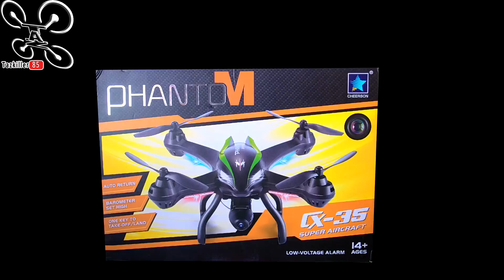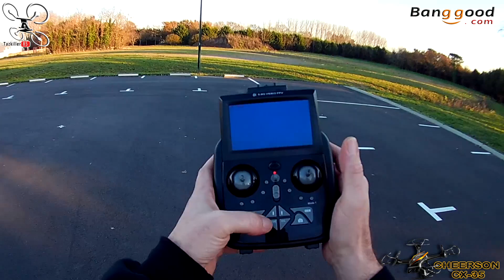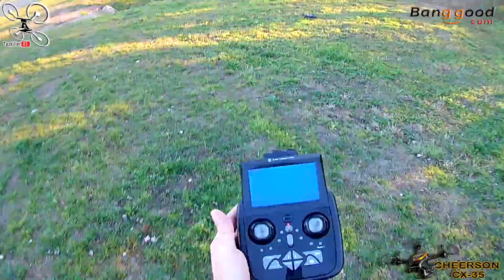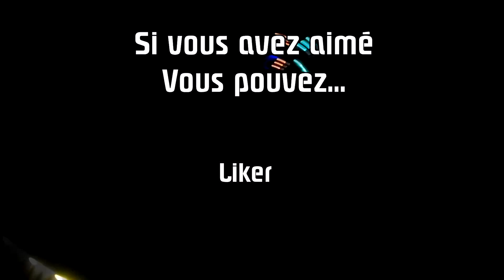Cheerson CX-35 DRONE REVIEW TEST DEMO / Le FPV pour les NULS... Comme moi !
NOTATAZ : 17/20  FIABLE POUR DÉBUTER LE  FPV

Battery 1500 mAh

Cable JST to T adaptateur

Certains vont être contents ! Voici le Cheerson CX-35 PHANTOM ! Un pack IDÉAL pour débuter en FPV, malgré le petit point noir niveau autonomie (qui peut être augmentée avec une batterie plus puissante : LIEN AU-DESSUS ), c'est vrai que j'ai pris du plaisir à le piloter, il est rassurant car TRES TRES stable et j'insiste car il réagit vraiment bien face au vent, donc les débutants peuvent se lancer sans risques ! Bien Visible, Stable, Précis et Costaud ...  Pour résumer, je ne peux pas lui reprocher grand chose d'autre car à mon avis c'est LE TOP dans sa catégorie ( INITIATION) !

N'  hésitez pas à laisser en commentaires, vos remarques sur la VIDÉO ou le sujet ... et si vous avez apprécié le montage, la vidéo, ... mes yeux ... , lol ... LIKEZ  svp.

En attendant de lire vos coms, Bon Film à Tous

Intro : sony végas par Tazkiller85 et NARURED

Si vous utilisez la musique NCS vous DEVEZ dans la description de votre vidéo:
1. Inclure le titre complet de la piste. (Indiquant que la musique était fournie par NCS)
3. Accorder un crédit aux artistes de la piste en incluant leurs liens de réseau social.